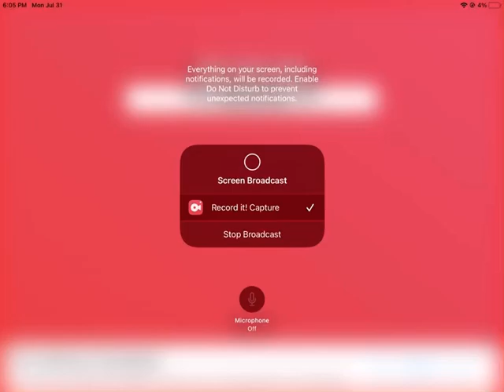Congratulations on 300 subs